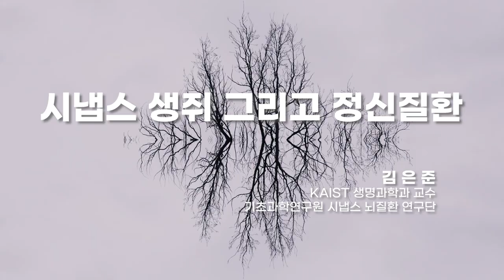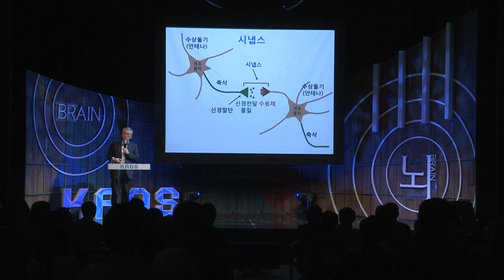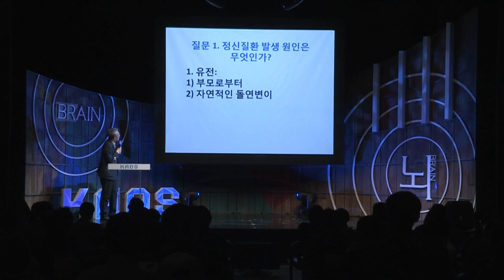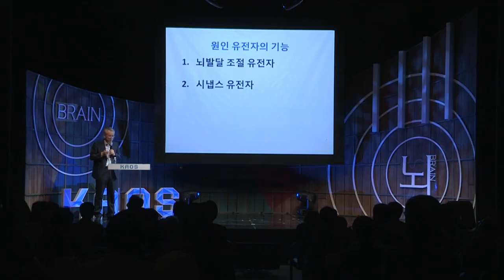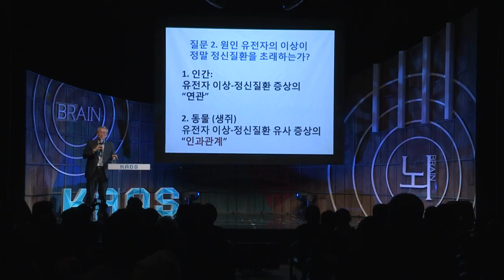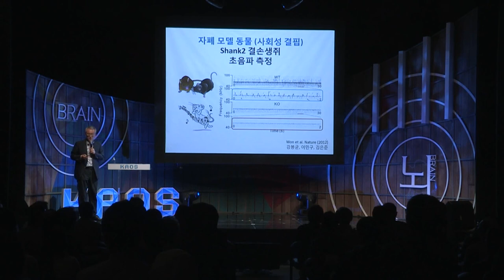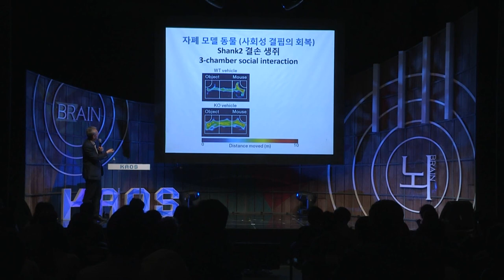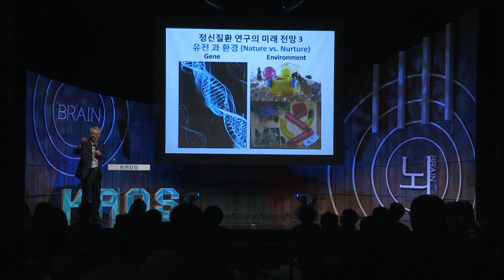[명강리뷰] 시냅스 생쥐 그리고 정신질환 by 김은준ㅣ2016 봄 카오스 강연 '뇌 - Brain' 8강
명강 리뷰!

[강연 정보]
2016 봄 카오스 강연 '뇌 - Brain'
시냅스 생쥐 그리고 정신질환
(정신병은 선천적인가, 후천적인가?)
김은준 교수님 ㅣ 김은준 KAIST 교수, 기초과학연구원 단장